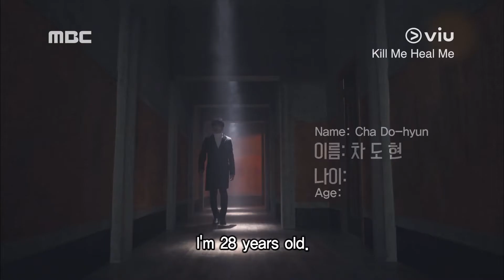Kill Me Heal Me Trailer | Viu Malaysia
KDrama Kill Me, Heal Me menceritakan tentang Cha Do Hyun (Ji Sung) yang merupakan cucu pemilik Seungjin Group. Do Hyun mungkin sempurna dari segi luaran, tapi sebenarnya Do Hyun mengidap penyakit D.I.D (Dissociative Identity Disorder) dan mempunyai 7 identiti/personaliti!

Saksikan bagaimana Do Hyun bersama 6 lagi 'dirinya' menjalani kehidupan seharian di Viu sekarang!

About Viu:
Stream the best of Asian entertainment. This is UrWay2Viu​​​ the best of Korean, Bollywood, Chinese, Malaysian, Indonesian and more.